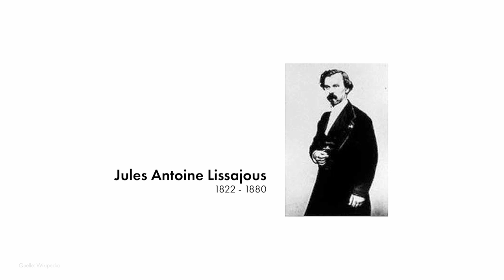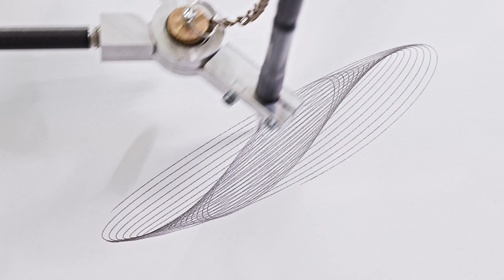Der Harmonograf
Einfach nur zum Vergnügen: Der Harmonograf ist ein Kurvenzeichner, der zwei übereinandergelagerte Schwingungen abbildet. In unserer neuen Mathematik-Ausstellung, die demnächst auf der Museumsinsel eröffnet wird, können Besucherinnen und Besucher selbst einen Harmonografen in Schwingung versetzen und "ihre" Zeichnung dann natürlich auch mit nach Hause nehmen. Dafür wurde das Gerät, das eigentlich keine technische Anwendung hat, extra in unseren Werkstätten gebaut. Mathe mit Spaß!